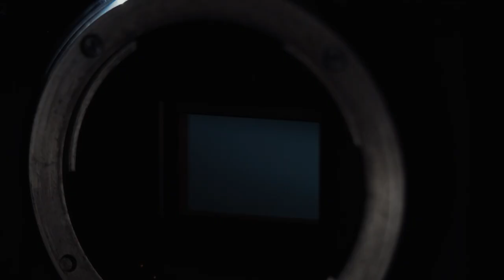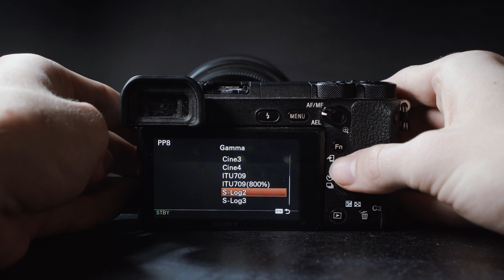7 Reasons SONY A6500 is still WORTH IT in 2019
Do you like our content? Be sure to check us out on Facebook to see our daily updates with our content and if you have any questions, you are welcomed to join our videographer's group where we will answer all of your questions and give awesome tips to improve your filming / editing techniques!